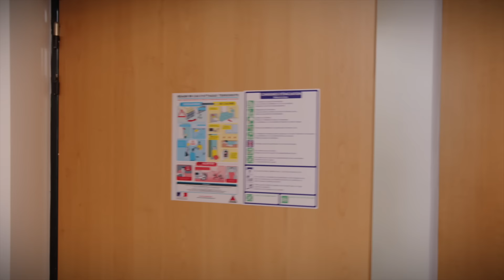BATARDS À L'ÉCOLE NEW GÉNÉRATION La rentrée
Dring dring !!! C'est la rentrée de Yacetom !! Avec une vidéo toutes les semaines !!!

On a hâte de vous partager tous nos nouveaux contenus!!

Image et son @henrywesthead

Merci à l'iscpa Paris

li.am_teller

ryan.nayar_

Lola_poisson

Chesh__

Cestpasjojo_

Eliot_h3h3

maureen_scv

loan_picault

Sandylegall

Noemie7870000

Cleo_cpdvl

Jok_r.__

Knadjl

Monica.abi.khalil

Mattreg1

Robinson_acting

Itslucas430

Buiclem